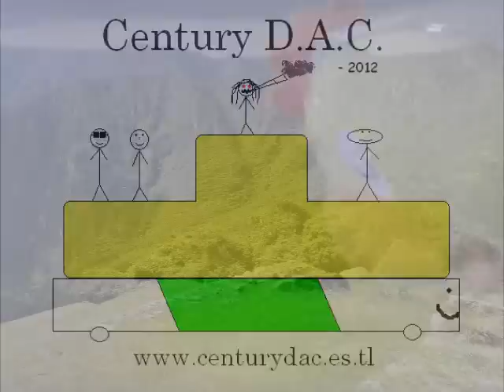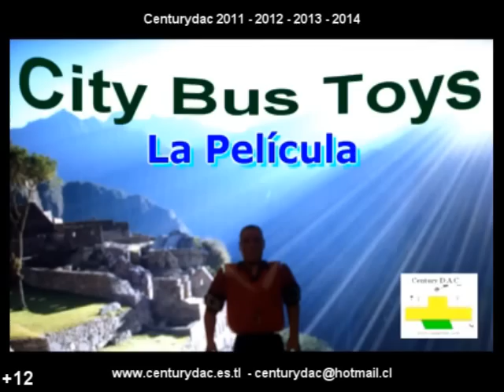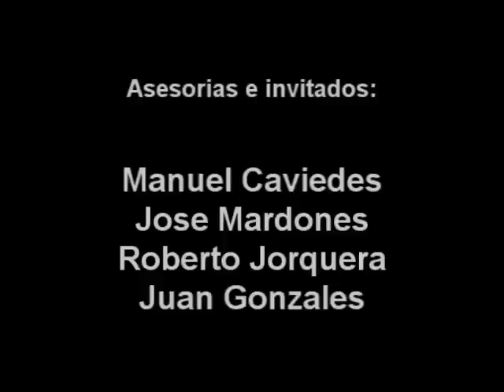Trailer City bus toys - La película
Trailer del proyecto de la pelicula sobre la serie de juguetes, '''city bus toys' aún sin fecha confirmada.